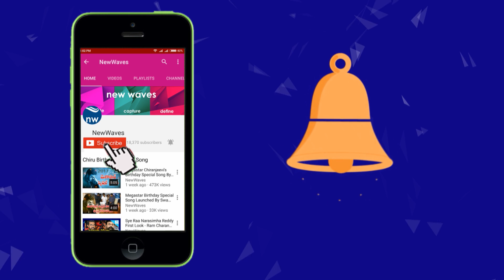Siva Balaji And Rajeev Kanakala At Snehamera Jeevitham 2nd Song Launch in Radio City | New Waves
bigg boss telugu winner siva balaji and rajeevi kanakala starred movie snehamerajeevitham. in radio city, the second song of the movie "rangula rathiri nenu' launched today.